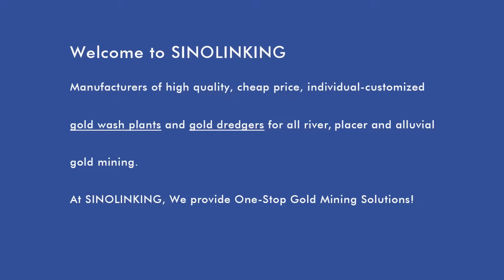SLK-MGT50 finish building in our workshop, 50 ton per hour capacity